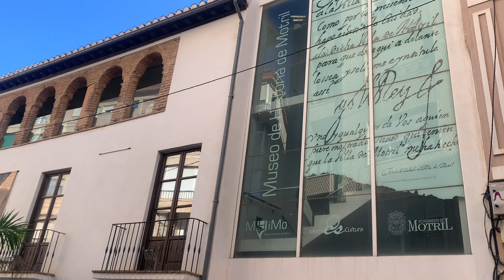MOTRIL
La capital de Costa Tropical es una ciudad en la que viviremos mil y una sensaciones encontradas sumergidos en este rincón lleno de contrastes.